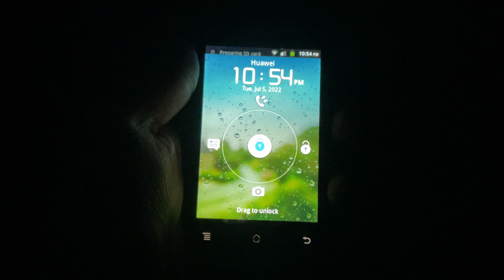Huawei Ascend Y M866 Boot Up